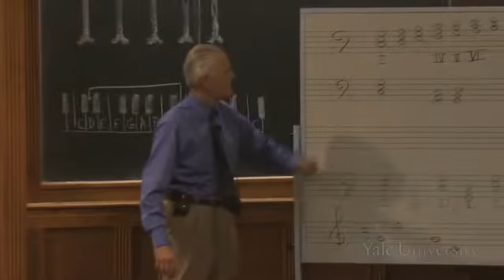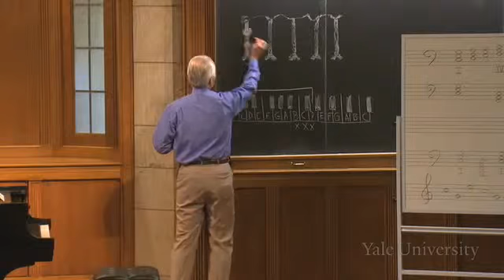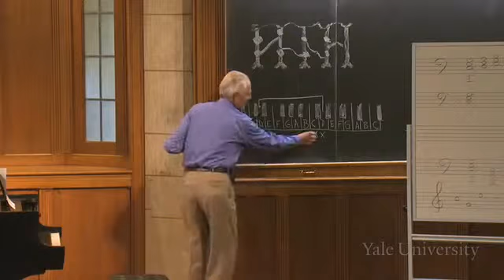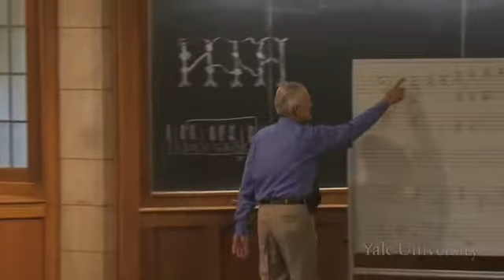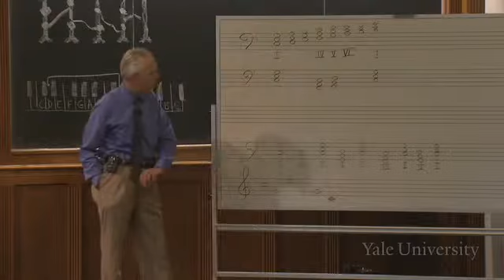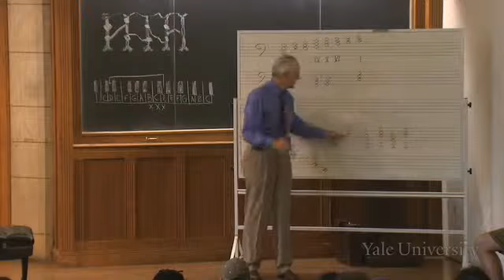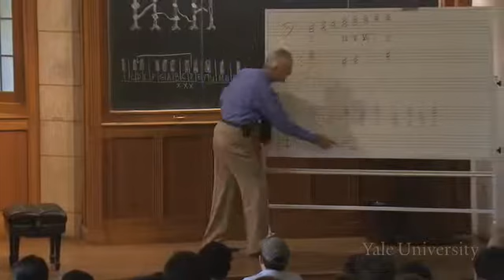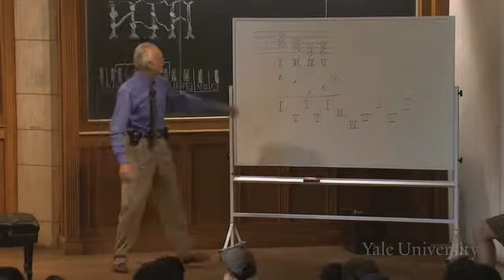8. Lesson: Rock and Blues - Listening to Music - educational lecture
Yale University Lectures.

Bass Patterns: Blues and Rock

00:00 - Chapter 1. Review of Chord Formation
06:44 - Chapter 2. Chord Progressions and Harmonic Change
18:21 - Chapter 3. Popular and Classical Music Chord Progressions
31:12 - Chapter 4. Three-Chord Progressions
37:46 - Chapter 5. Four-Chord Progressions